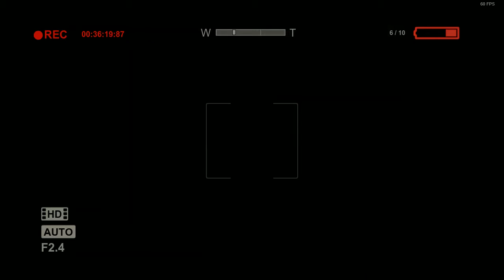Outlast Chapter 3